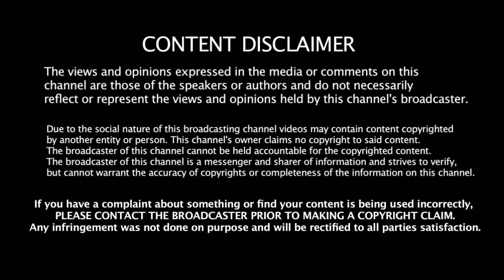தல தோனிக்கு நன்றி சொன்ன Fielding புயல் ஜாண்டி ரோட்ஸ் | Jonty Rhodes Thanks To MS Dhoni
தல தோனிக்கு நன்றி சொன்ன Fielding புயல் ஜாண்டி ரோட்ஸ் | Jonty Rhodes Thanks To Former Captain MS Dhoni